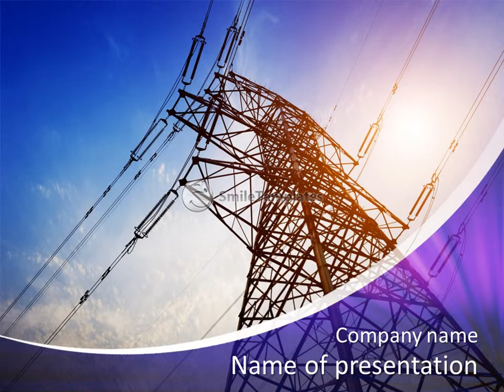Very high high-voltage tower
To download this template in PowerPoint format (.pptx) please go If you want see some related templates on these theme, please go